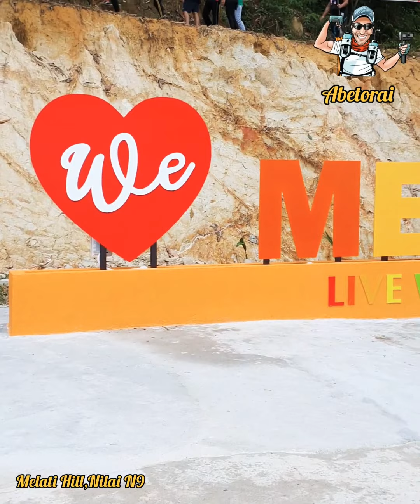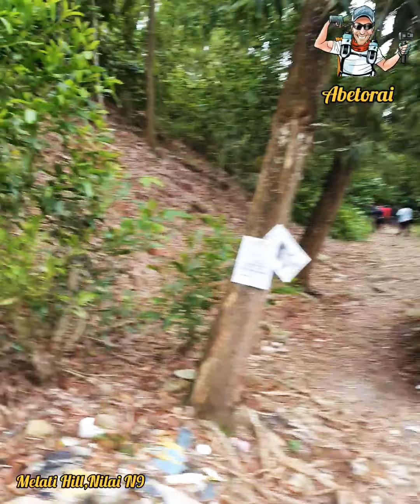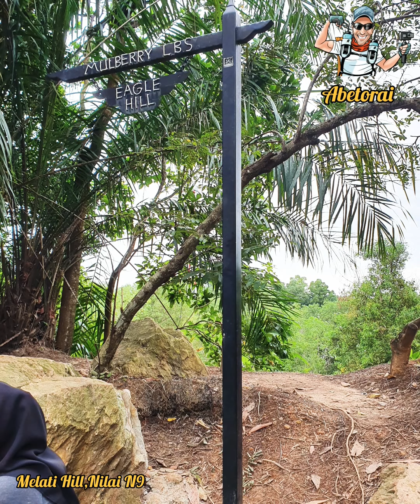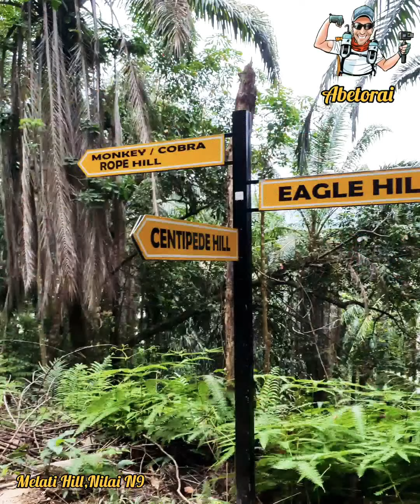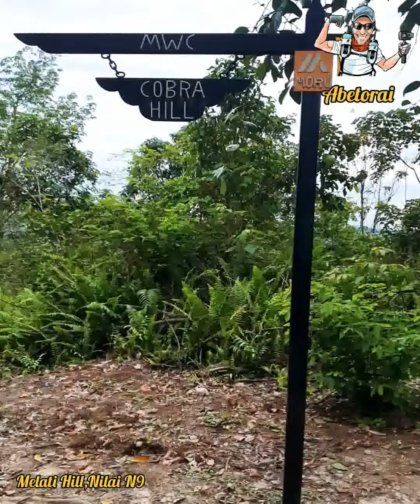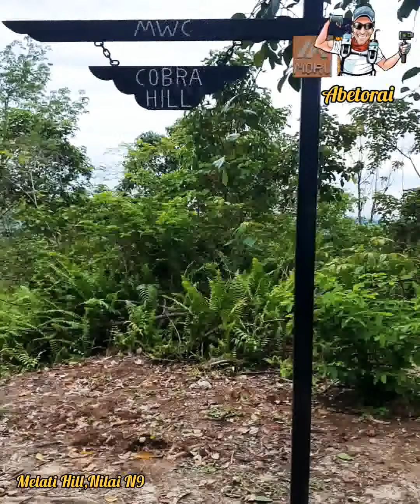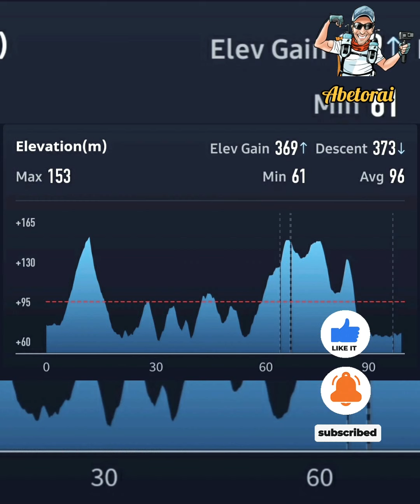Sepak sepak Daun @ Bukit Melati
Layan Hiking Bukit Melati,Nilai N9